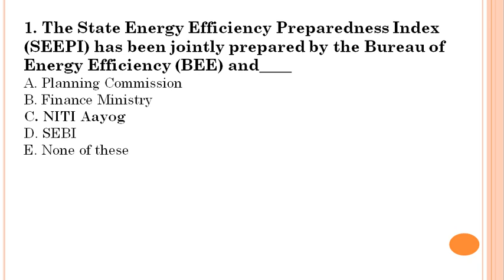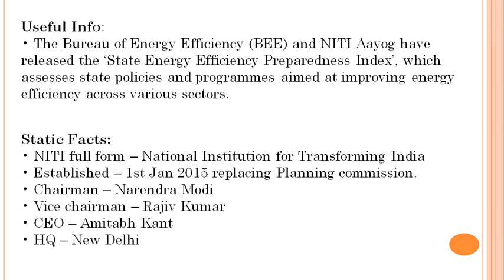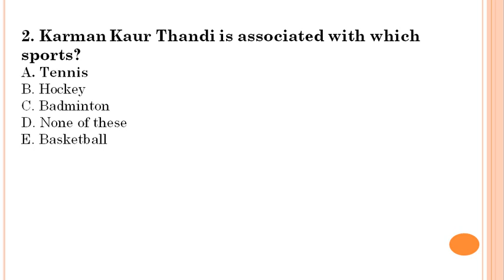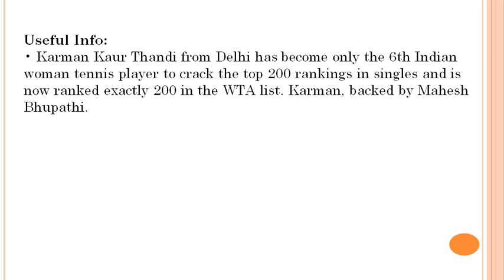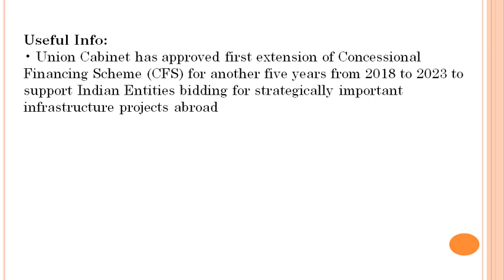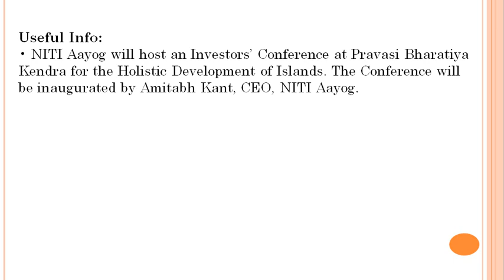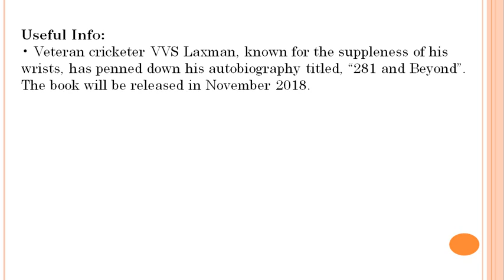#03 CURRENT AFFAIRS- DAILY LECTURE SERIES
This is a daily lecture series on current affairs with additional static facts and useful information relevant for all competitive bank examinations.